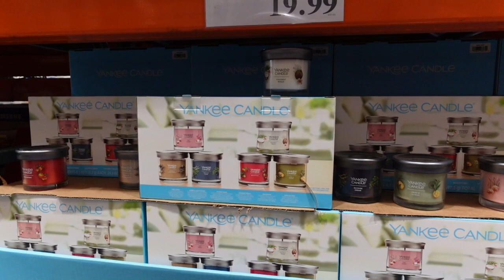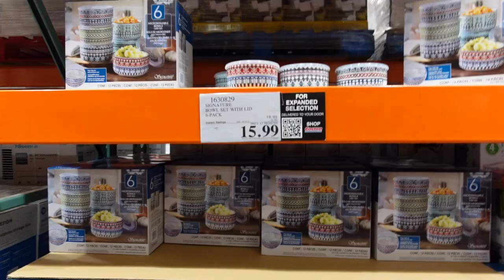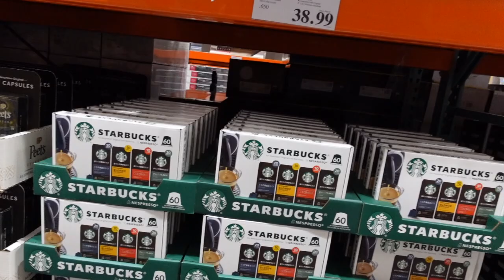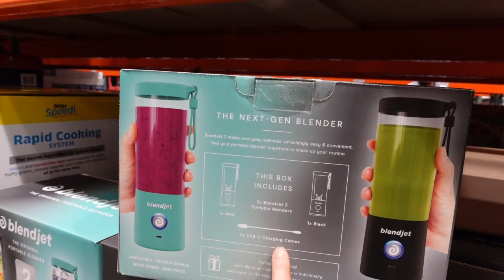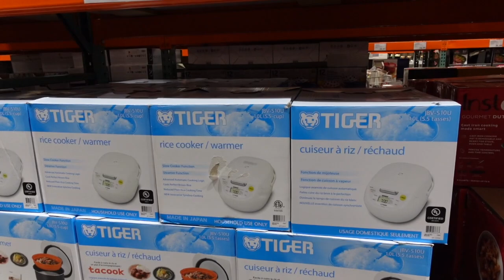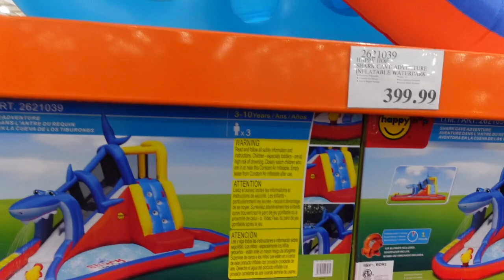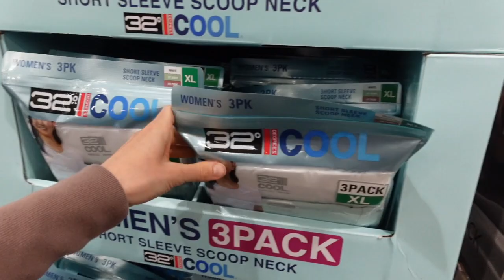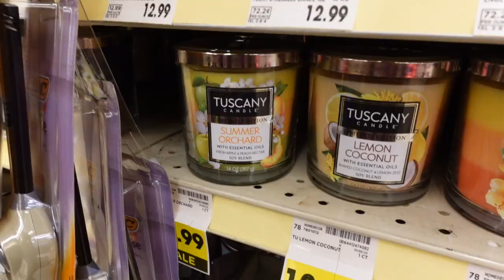*Vlog* ALLERGIES & SUNSCREEN TESTERS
💜Skin care & cosmetics I am using here
Neutrogena hydroboost hydrating gel cleanser
Timeless Coenzyme Q10 serum
Skin 1004 Hyalu cica serum
Skin 1004 Hyalu cica sun serum
Cavilon 3M barrier cream
Beauty of Joseon cleansing balm
Gold Bond Overnight Retinol Body Cream
Electric makeup brush cleaner
Eco tools makeup brush cleaner

💜Home
Le Creuset heart cocotte
iRobot roomba
Melamine long handle spoons
Surpus electric lighter
Blue & white lamp
Navy accent table
Pen holder
Yoga mat storage organizer
Extra large blanket basket

💜Clothing & accessories
CRZ yoga top
My purse

Hair claw clamps

💜Audiobook I am listening to
Winter Solstice